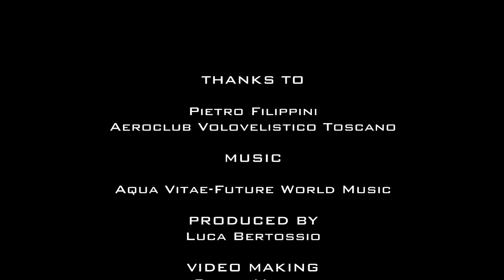Aerobatic Glider MDM Fox HD by Luca Bertossio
Luca Bertossio in a Freestyle Aerobatic Flight with the unlimited glider MDM-Fox
Special Thanks to Pietro Filippini
Luca Bertossio in un Volo di Libero Artistico con aliante MDM-Fox nei cieli Lucca (IT)
Un grazie speciale a Pietro Filippini

Flight Details:

Top Altitude: 1300m AGL
Acceleration: +7g / -5.0g